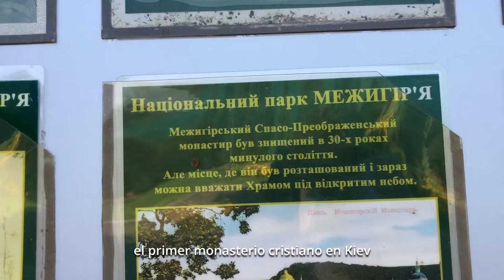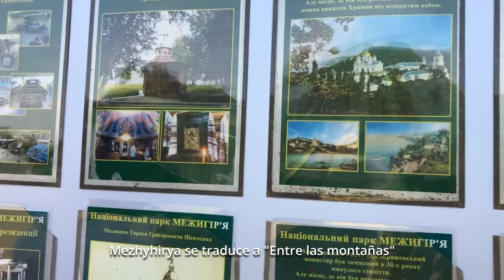Así era Kiev antes de los ataques rusos . Mariana Ochoa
Porque todos tenemos el derecho de vivir y de vivir en paz... Hace algún tiempo visité Chernobyl y aproveché para conocer Kiev, una ciudad hermosa en todos sus aspectos y con una gente maravillosa.

Oremos para que pronto todo esto termine 🙏